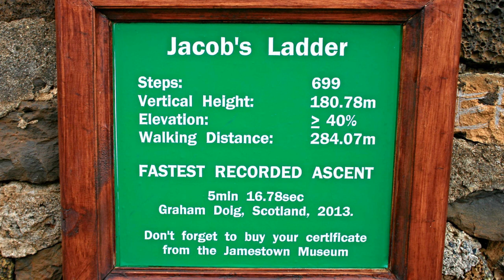Discovering St. Helena's Jacob's Ladder: The Ultimate Test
Jacobs ladder is located in St Helena which is one of the British overseas territories located in the South Atlantic ocean, This steep stairway is one of the steepest in the world built in the year 1829 it is more than 200 year old, so If you're looking for a challenging and eye-opening hike, then the St. Helena's Jacob's Ladder is the hike for you! This epic climb takes you up the spine of the island, with stunning views of the ocean and the island's landscape. Do check out the full video to know more about this amazing and historic Jacobs ladder.